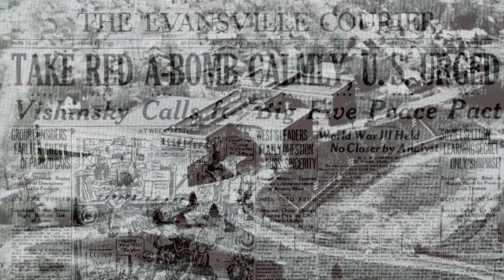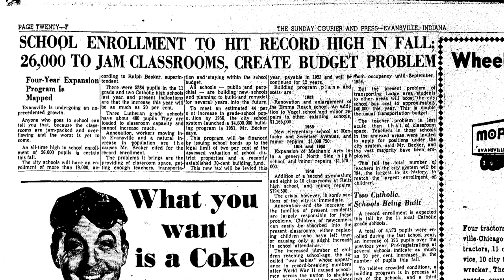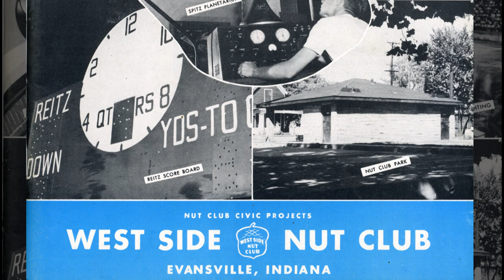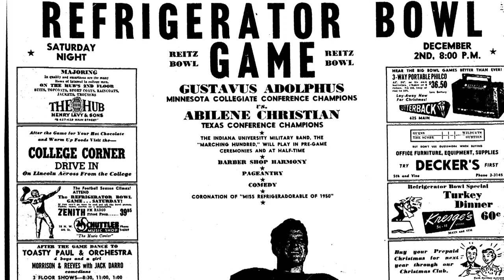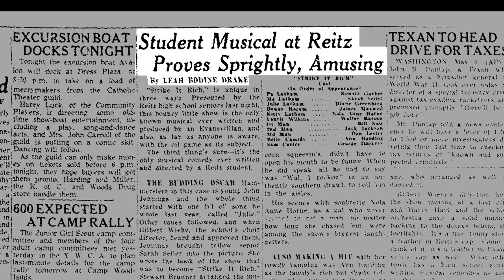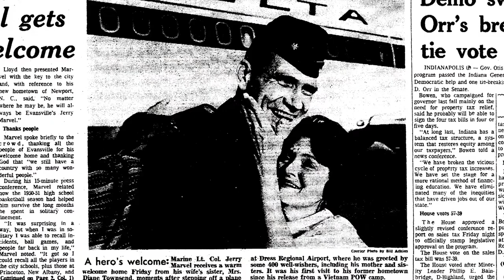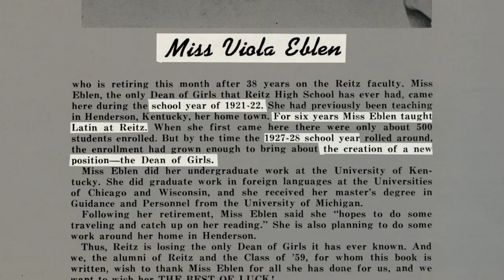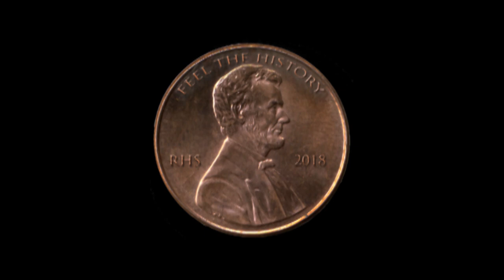The 1950's: Reitz - Thriving, Sprawling and Expanding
This video was created by the F.J. Reitz Feel the History class to celebrate the school's centennial.  It is the fourth of 11 installments that highlight the history of the school.  The Feel the History class produced local history documentaries in which the student conduct all of the research, interviews, and complete all of the editing.  This video was created by Garrett and Grant DiDomizio with  Andrew Harris completing the final edits.